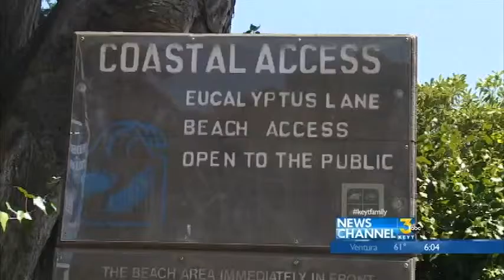More funding for counties prior to the June election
More state funding is coming to counties to handle the June 7th election.